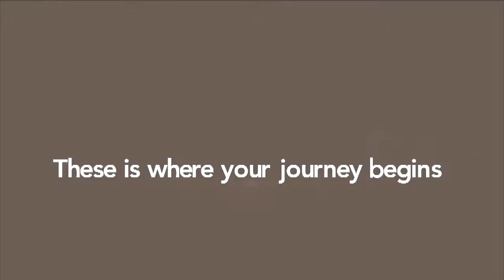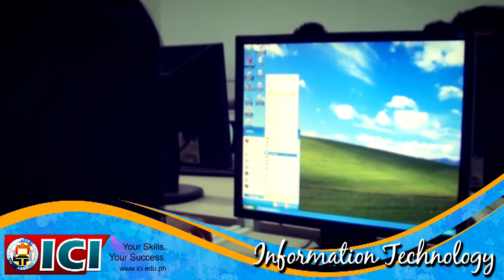ICI: The Best Choice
Simply the best technical-vocational school in Iligan City and neighboring municipalities of Lanao del Norte.

Don't be left behind.
Your Skills. Your Success.